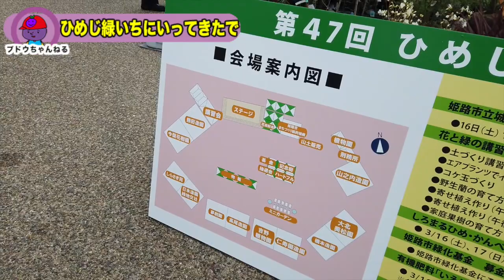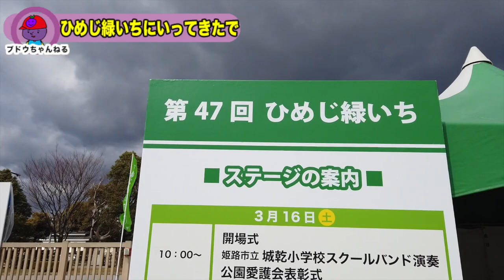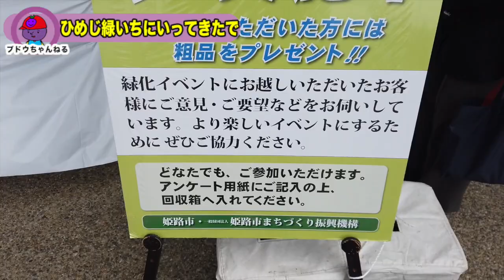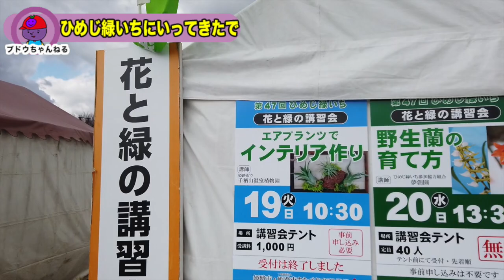【姫路イベントレポ】ひめじ緑いちに行ってきたで！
姫路の種編集長ブドウちゃんのチャンネルです。
 いろいろ模索中( ^ω^ )